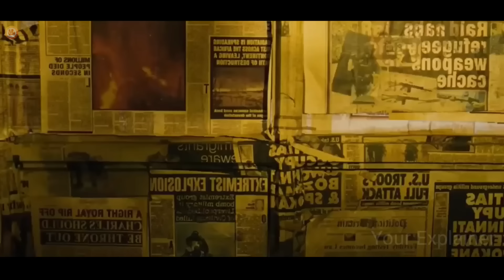SCIENTIST Need To Find Solution Of Increasing Population Due To Dead | Film Explained in Hindi/Urdu